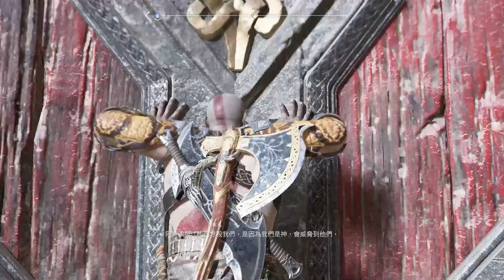戰神 #10：回到山頂 8位女武神之一：古德瑞芙、埃爾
向奧林匹斯諸神尋求復仇後已過多年，克雷多斯現在居住於北歐神話的眾神和怪物國度裡，過著凡人的生活。在這個嚴酷無情的世界，他必須為了生存而奮鬥……並將此生存之道傳授給自己的兒子。

把握第二次機會
克雷多斯再次挑戰為人父的角色，兒子阿特柔斯下定決心要贏得他的尊重，而身為導師與守護者的克雷多斯被迫面對並控制過往長久以來的憤怒，同時還得帶著兒子一同在危險的世界中探索。

勇闖充斥駭人生物的黑暗原始世界
從奧林匹斯華美的大理石與圓柱建築，來到前維京時代北歐傳說中的壯觀森林、群山與洞穴，這座全新的國度中住有最獨特的生物、怪物與眾神。

投入激烈的近身戰鬥
可自由移動的過肩鏡頭將帶領玩家體驗前所未見的近距離戰鬥，在《God of War™》與克雷多斯一同對抗北歐神話中壯觀、駭人又兇殘的生物。一把全新登場的主要武器與各種全新技能既保留了《God of War》的核心精神，同時亦激發出新的激烈戰鬥構想，在動作遊戲中樹立新的風格。
PC 版特色

高畫質影像
PC 版視覺效果大幅提升。在支援的裝置上享受真實的 4K 解析度，[MU1] 不受畫面播放速率限制，達到最高效能。透過多種影像預設與選項，包括更高解析度陰影、改良的螢幕空間反射、增添 GTAO 和 SSDO，以及其他內容，讓玩家可以依據需求全面調整設定。

支援 NVIDIA® DLSS 和 Reflex
品質與效能相得益彰。駕馭 NVIDIA 深度學習超高取樣 (DLSS) 的人工智慧技術，以卓越的 Nvidia GPU 提高畫面播放速率，生成優美清晰的影像。運用 NVIDIA Reflex 低延遲技術，讓玩家能更快速反應，打出更痛快的連擊，透過 GeForce GPU 享受夢寐以求的互動遊戲體驗。

自訂操作
玩出自我風格。支援 DUALSHOCK®4 無線控制器 和 DualSense™ 無線控制器、多種其他搖桿，以及可完全自訂的滑鼠和鍵盤配置，玩家可以調整每個動作，以符合自己的遊玩風格。

支援超廣螢幕
沉浸於從未體驗的境界。透過全景寬螢幕，踏入北歐國度一睹絕美壯麗的景色。《God of War™》支援 21:9 超寬螢幕，呈現出電影畫質般的體驗，進一步擴展原有的無縫劇場式畫面。